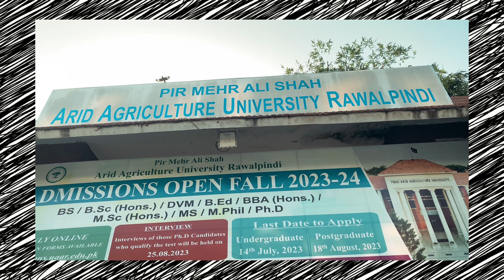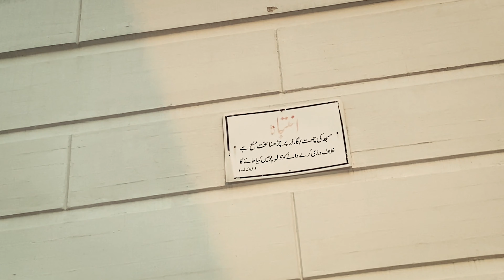Faisal Mosque | Islamabad | Vlog #03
Assalam u Alaikum! I've got a vlog to share about the Faisal Mosque. It's nestled at the bottom of the Margalla hills and looks like a cool Bedouin tent. You won't believe it, but this mosque has four towers that reach about 90m high!
I've been here before with my friends, but this time I'm hanging out with my cousin, Mani. The place was buzzing with people, but we managed to snap some awesome shots. Funny thing, when we first got there, the entrance was closed, but as luck would have it, they opened up just as we were leaving.
We stepped inside and man, it was stunning! Anyway, that's the scoop for today. Catch you in the next vlog. Take care and Allah Hafiz!